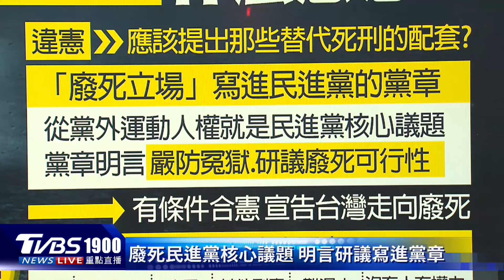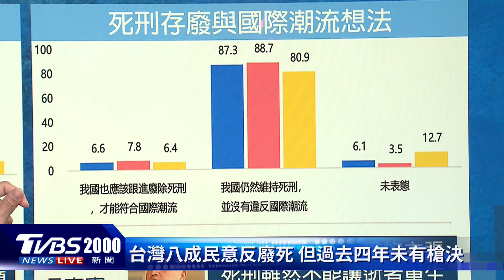廢死玩文字遊戲? 1終極條件才准判死 殺人魔輕鬆逃死?! 台灣死刑難再執行｜新聞"樺"重點PODCAST｜TVBS大搜查線@TVBSNEWS02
就37名死刑犯認為死刑主張死刑違憲，而聲請釋憲 。憲法法庭今（20日）宣判，死刑合憲，但限縮適用範圍。 國民黨文傳會主委李彥秀直指，此次憲法法庭的結果，代表我國將邁入「實質廢死」時代。